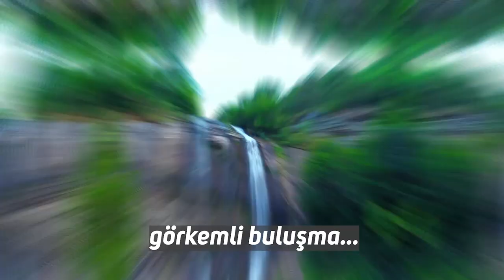Orhaneli’de Rafting Dünya Kupası heyecanı başlıyor ❗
📍 27 -Mart /02 -Nisan Açık Yaş Rafting Dünya Kupası